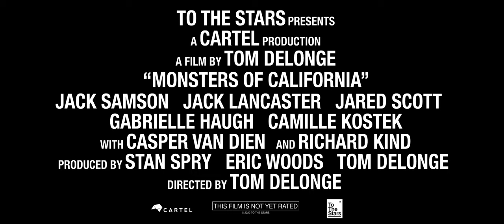Monsters of California - Official Teaser Trailer (2022) Richard Kind, Casper Van Dien, Jack Samson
The directorial debut of Tom DeLonge (Blink 182, Angels & Airwaves), Monsters of California follows teenager Dallas Edwards and his misfit friends as they attempt to unearth answers to a series of mysterious, paranormal events happening around Southern California. As they peel back the layers on this onion of the unexplainable, they unravel the extraordinary secrets held within the deepest levels of the Government.

Check out the trailer for this upcoming coming-of-age sci-fi adventure movie starring Richard Kind, Casper Van Dien, Arianne Zucker, Camille Kostek, Gabrielle Haugh, Jack Samson, Jared Scott, and Jack Lancaster.